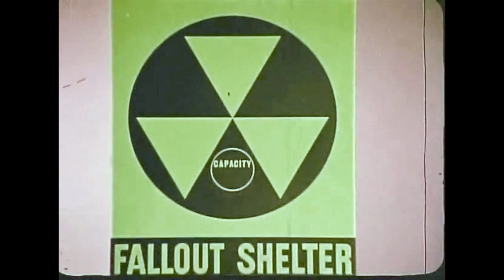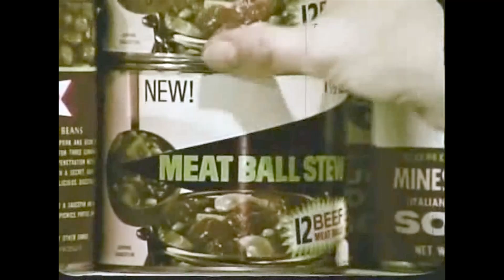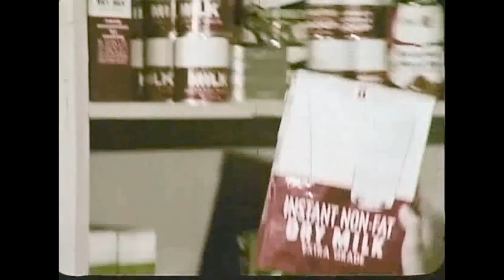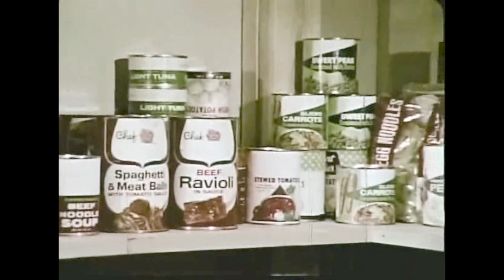In Time of Emergency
Simply explains danger from nuclear fallout & some protective actions that can be taken. "Sheltering-in-place" actions & preparations for going to a mass shelter are applicable to natural hazards, such as flooding, power outages, severe wind/snow/ice storms & floods. The pieces of film are from a 25-minute film prepared & released in 1969 by the Office of Civil Defense, United States Department of Defense.  The film references the book entitled, "In Time of Emergency: A Citizen's Handbook on Nuclear Attack, Natural Disasters" (1968).  The Office of Civil Defense, the Office of Emergency Planning and the Office of Emergency Preparedness  were predecessors to FEMA.